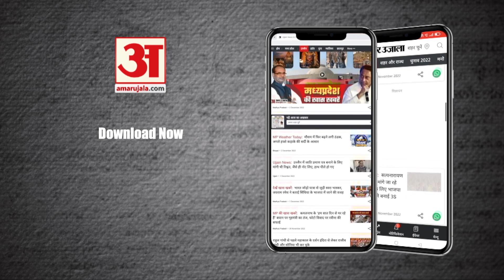MP News: बाबा महाकाल के दर्शन करने पहुंचे केंद्रीय मंत्री पीयूष गोयल, गर्भगृह में की पूजा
केंद्रीय वाणिज्य और उद्योग मंत्री पीयूष गोयल आज (रविवार) सपरिवार बाबा महाकाल के दर्शन करने उज्जैन पहुंचे, जहां उन्होंने गर्भगृह में बाबा महाकाल का पूजन अर्चन किया। बाबा की पूजा के बाद वह नंदी हॉल में बैठकर भगवान की भक्ति में लीन दिखे। उन्होंने ओम नमः शिवाय मंत्र का जाप करते हुए माला जपी और उसके बाद नंदी के कानों में अपनी मनोकामना भी कही।